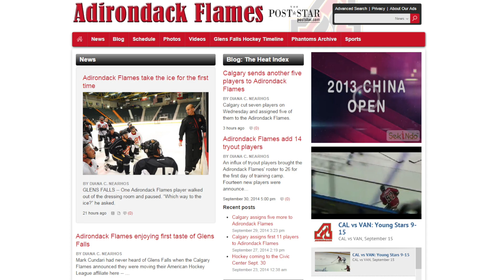Adirondack Flames settle into Glens Falls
Adirondack Flames coach and players talk about the new season and new city.